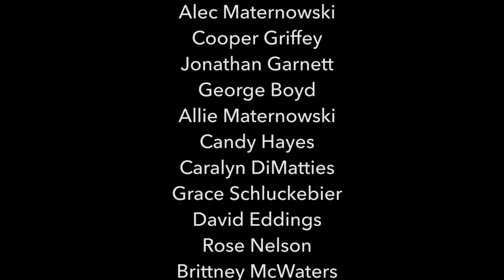Warrior News - HCA Digital Media 2016 Film